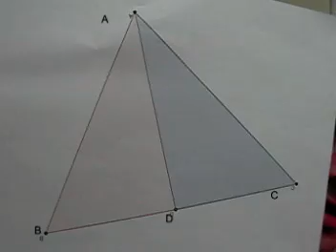Cutting the Star Math Puzzle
Cut a star with 2  (two) straight lines so as to make 10 (ten) *empty* triangles.